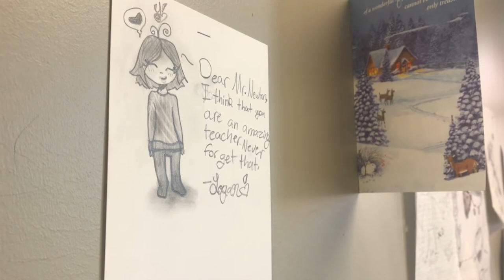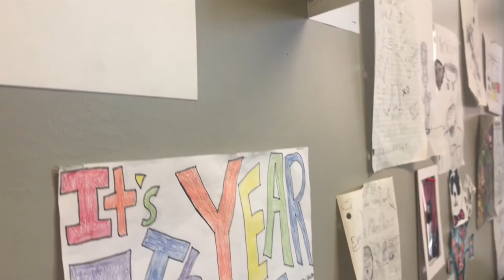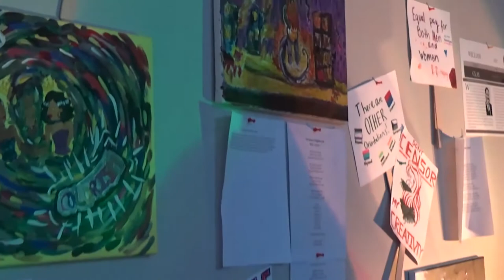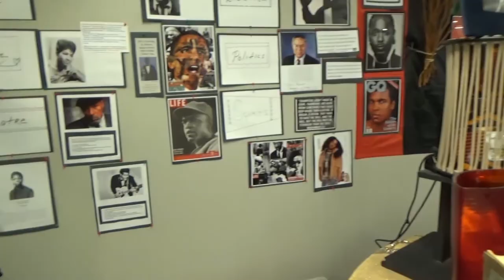Phoenix Report-episode 5